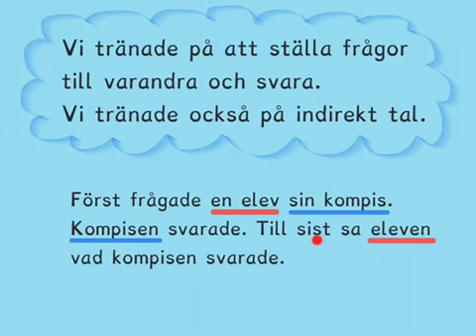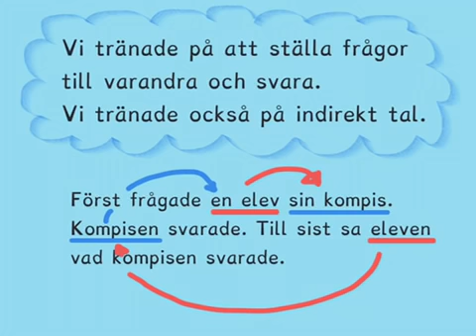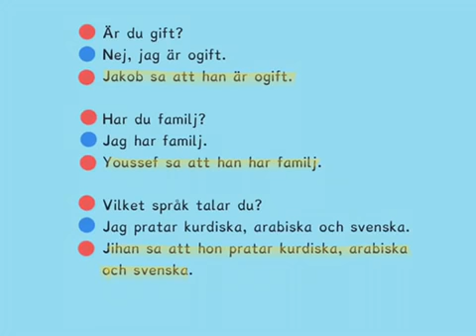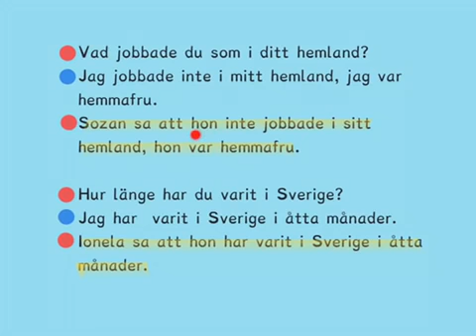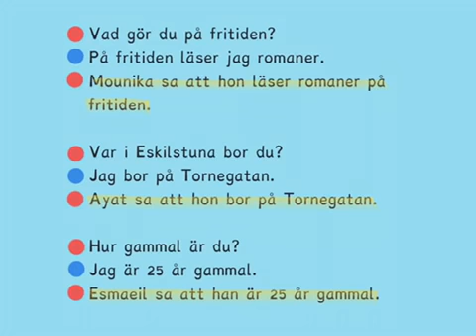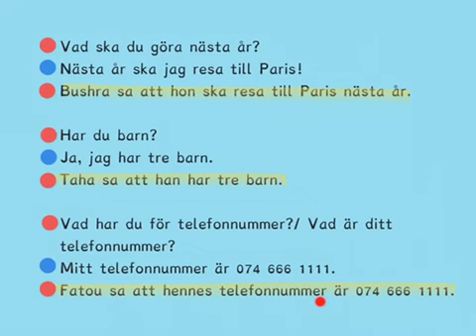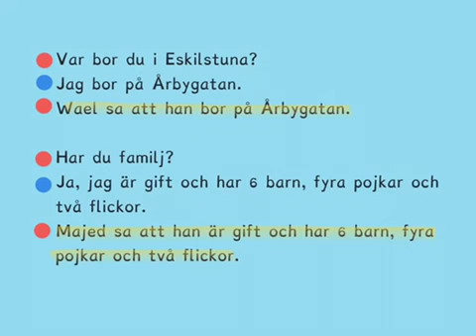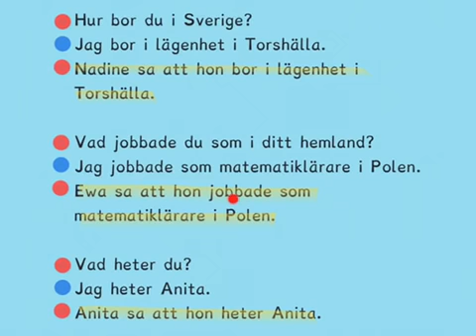Frågor, svar, indirekt tal och grammatik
Här tränar vi på att ställa frågor och svara (direkt tal) och berätta vad någon har sagt (indirekt tal)